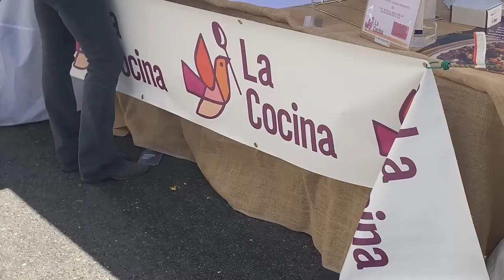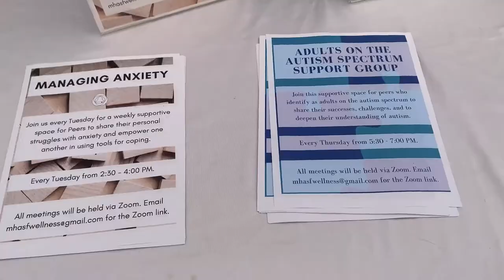Womxn’s Wellness Fair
GLIDE’s Women’s Center, in conjunction with community partners The Healing Well, La Cocina, YWAM San Francisco, and Simply the Basics, hosted a Womxn’s Wellness Fair on Friday, May 7–the start of Mother’s Day Weekend. The free, day-long event was meant to celebrate and serve all unhoused, and housed women-identified residents in the Tenderloin and took place in the Tenderloin Community Resource Hub at Ellis Street and Taylor in front of GLIDE.